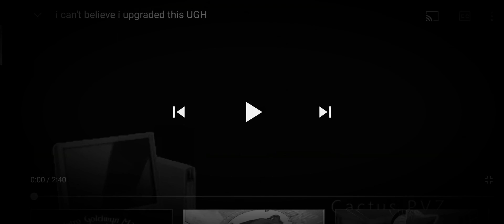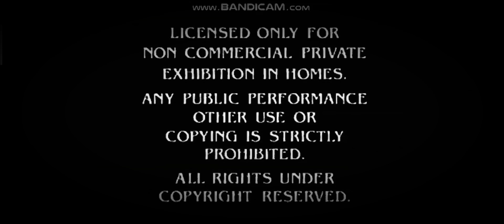Paramount 90th Anniversary Feature Presentation Made Over 8 Trillion Time Scarier